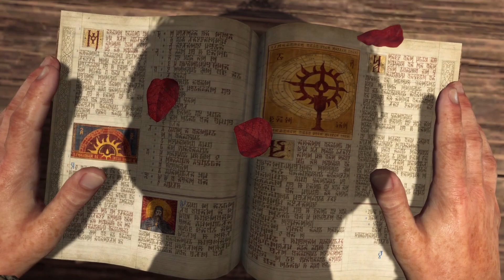DIABLO 4 Impressions (closed beta)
Loved it to pieces...but there are concerns for launch!

Timestamps:
00:00 Intro
00:12 My Diablo history
01:00 D4 expectations
01:18 Server issues
02:02 Opening cinematic
02:23 Character creation
03:05 Cutscenes
03:45 Opening scene and tone
04:50 Graphics
05:25 Audio
07:10  Game tone change
07:36 Diablo is an MMO
08:25 Open world and mobs
09:45 Altars of Lilith and cellars
10:25 Dungeons
13:25 Beta difficulty
14:15 Skills
16:05 Respec
16:22 Loot
16:54 Microtransactions
17:45 Final thoughts